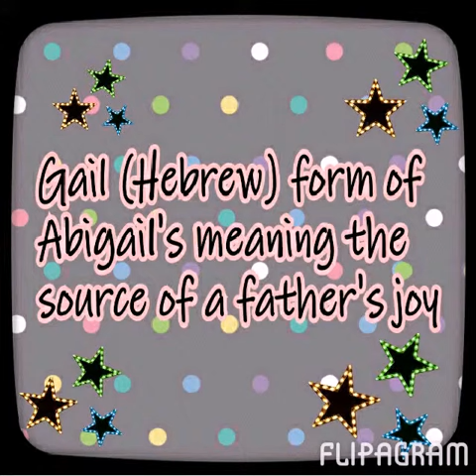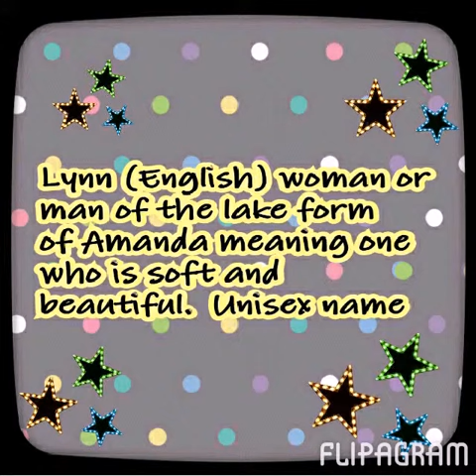My siblings names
This is a video about all my brothers and sisters their first names and middle name James Arthur Melissa gale Heather Lynn Joshua William Joslynn Monique hope you like this video